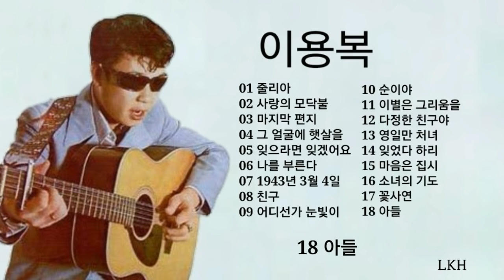이용복 노래 모음